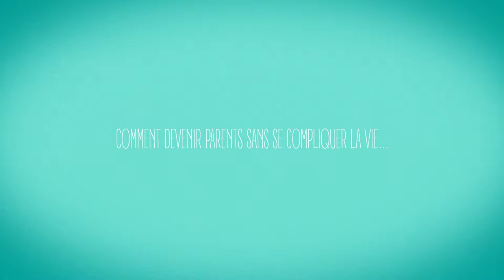Robot de cuisine NUTRIBABY(+) White de BABYMOOV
Robot de cuisine NUTRIBABY(+) de BABYMOOV
Une cuisine simple et adaptée à la diversification alimentaire

EN RÉSUMÉ
    5 fonctions en 1 : chauffe, stérilise, cuit à la vapeur, mixe et décongèle
    Cuisson séparée des aliments pour préserver vitamines et saveurs
    Très grande capacité de 2200 ml ! Préparez plusieurs repas en une seule fois
    Facile à utiliser avec ses dix programmes, ses alarmes, sa minuterie et son arrêt automatique

DESCRIPTIF
(+) Complet : 5 fonctions en 1 !
Vraiment polyvalent, le NUTRIBABY + vous permet de :
    Chauffer
    Stériliser vos biberons
    Cuire à la vapeur
    Mixer et décongeler
Grâce à ses 2 paniers séparés, il assure une cuisson vapeur parfaite des aliments, le juste temps, en préservant saveurs et vitamines. Ses 3 vitesses de mixage associées au récupérateur de jus de cuisson vous permettent d’ajuster la texture souhaitée, pour offrir à bébé le meilleur des purées
(+) Grande capacité
Le NUTRIBABY(+) offre la plus grande capacité du marché afin de pouvoir préparer plusieurs repas pour bébé à la
fois ou pour régaler toute la famille avec de bons plats sains et savoureux. Les paniers vapeurs peuvent contenir
jusqu’à 1500ml et l’unité de mixage jusqu’à 700ml.
(+) Grande capacité
Le NUTRIBABY(+) offre la plus grande capacité du marché afin de pouvoir préparer plusieurs repas pour bébé à la  fois ou pour régaler toute la famille avec de bons plats sains et savoureux. Les paniers vapeurs peuvent contenir jusqu’à 1500 ml et l’unité de mixage jusqu’à 700 ml.
 (+) Simple d'utilisation
Équipé d’une console centrale tactile et de 10 programmes automatiques, vous serez surpris par la simplicité d’utilisation du NUTRIBABY(+) : 1 bouton = 1 fonction. Pressez simplement la fonction désirée puis OK et c’est partie. Maîtrisez le temps de cuisson à la minute en ajoutant ou diminuant le temps depuis l’écran de contrôle
Le (+) : cuisson vapeur & paniers séparés, le combo gagnant !
La cuisson vapeur préserve mieux les qualités nutritionnelles des ingrédients cuisinés. C’est le cas du  Fer par exemple, indispensable à la bonne croissance de bébé. La cuisson séparée des aliments préserve mieux les vitamines naturellement présentes dans les ingrédients cuisinés,  comme la Vitamine C par exemple, qui aide à absorber le Fer.
Vitamine C + Fer = défenses immunitaires boostées
Des tests* le prouvent, une compote pomme/banane préparée avec le NUTRIBABY(+) préserve mieux la vitamine C naturellement présente dans les fruits ! Pourquoi ? Parce qu’avec NUTRIBABY(+), la pomme et la banane sont cuits à leur juste temps de cuisson!

*Tests réalisés en Fev.2017 par le laboratoire indépendant  ISHA
 (+) de 400 idées recette à réaliser
Et pour vous accompagner tout au long de la diversification alimentaire, découvrez notre blog et notre application personnalisable Cuisine de Bébé : plus de 400 recettes variées et 150 conseils, une recherche par âge ou par aliment ... il y en a pour tous les goûts !

CARACTÉRISTIQUES
    Bol, paniers et lame de mixage amovibles pour un nettoyage facile
    Cuisson vapeur douce, avec 2 paniers séparés
    Minuterie et arrêt automatique, pour une cuisson à la minute près
    Récupérateur de jus de cuisson pour conserver toutes les vitamines et nutriments
    3 vitesses de mixage pour ajuster parfaitement la texture souhaitée pour bébé
    Possibilité de cuire et mixer en même temps